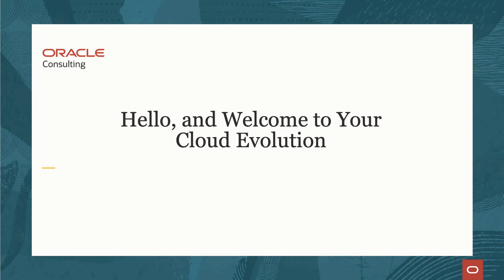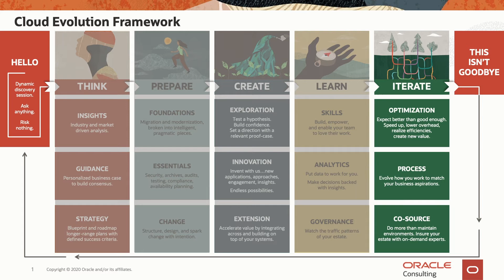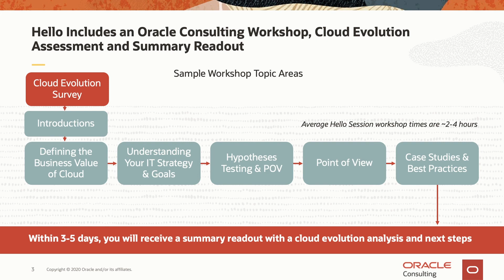Hello, and Welcome to Your Cloud Evolution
Oracle Consulting is offering a zero-cost “Hello” virtual workshop with senior-level industry leaders that leverages our innovative and holistic approach - The Cloud Evolution Framework - to enable your Cloud success.